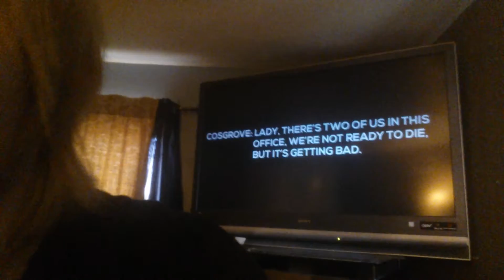Reacting to 5 creepiest 911 calls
Huge Update!!  3/22/18
Please Visit my New Channel!
I upload over there every other day! KILLINGSTARS
Also let me know what you guys think in the comment section below!

My reaction on a very disturbing more than creepy video.  It helps more than you will ever know.  Warning do not watch if you are disturbed and scared easily.  So watch at your own risk